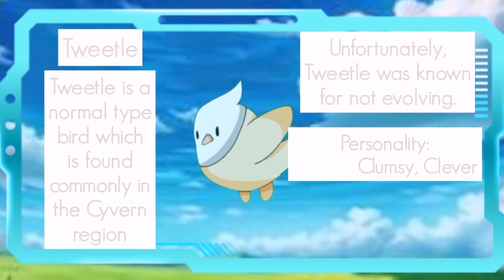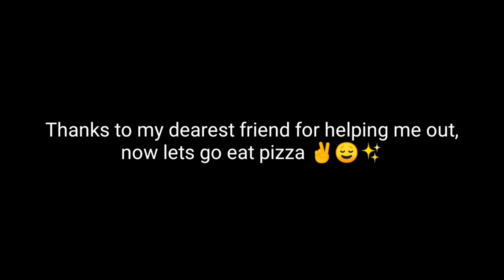⚘Amara's Adventure EP. 2 || A new companion || Gacha club series (NOT VOICE ACTED)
I present you an 8 minute long episode in return despite my delays and distractions (haha HTS) Soo enjoy in this premier, just dont do something bad or the mods will give you the BIG BAN.

All thanks to my friend, "Asian Penguin" for helping me to assist the video :)

Nintendo if you copy strike this, I'll take the series down

There's a lag in the outro, I'm so sorry T-T
and if you wanna join out discord server, here's the link!

Heavily inspired by pokemon

! My content isn't aimed towards kids !

If you made this far, comment